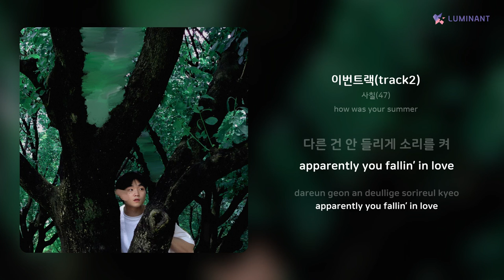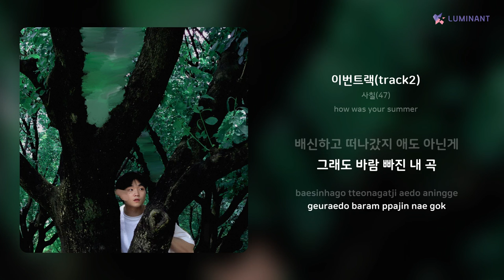사칠(47) - 이번트랙(track2) | 가사 (Lyrics)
Artist: 사칠(47)
Track: 이번트랙(track2)
Album: how was your summer
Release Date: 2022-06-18